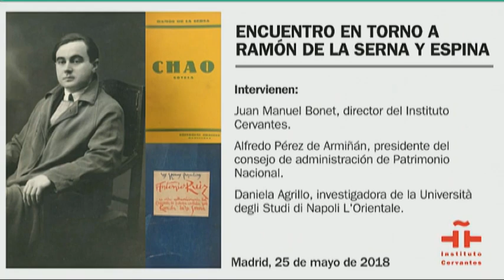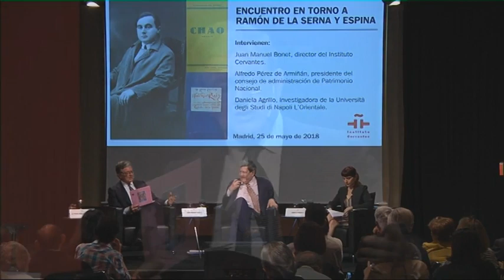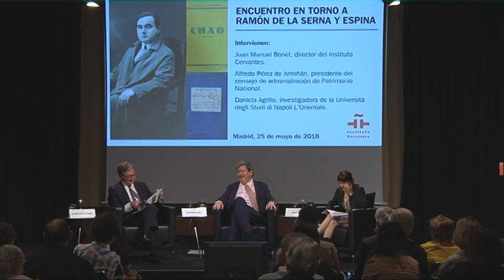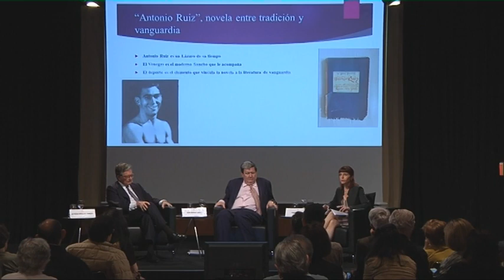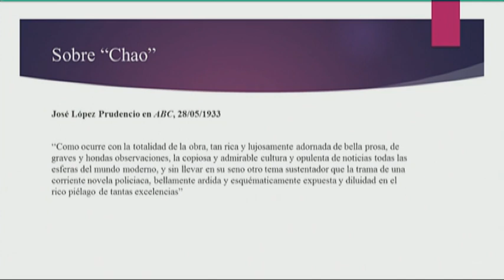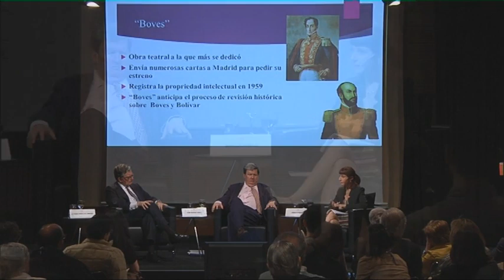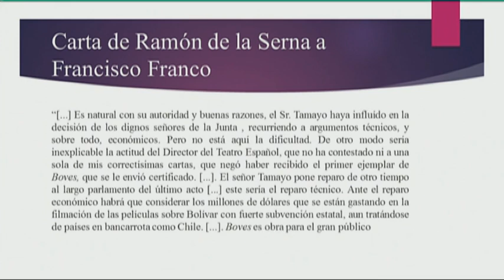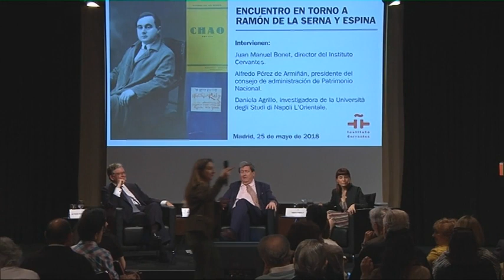Encuentro en torno a Ramón de la Serna y Espina y su obra teatral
El Instituto Cervantes homenajeó al escritor Ramón de la Serna y Espina (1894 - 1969) en una conferencia en la que intervinieron Alfredo Pérez de Armiñán y de la Serna, presidente del Consejo de Administración de Patrimonio Nacional; Daniella Agrillo, de la Universidad de Nápoles L'Orientale; y Juan Manuel Bonet, director del Cervantes. Ramón de la Serna y Espina pasó la Guerra Civil en Madrid y murió en el exilio chileno. Se formó en Berlín, donde fue corresponsal de prensa. De vuelta a España, se convirtió en uno de los más importantes traductores para la cultura germánica.